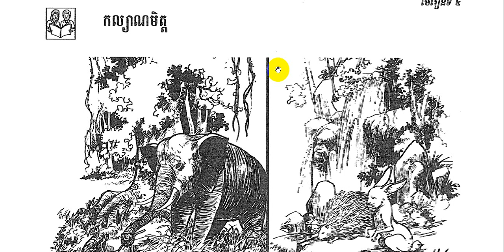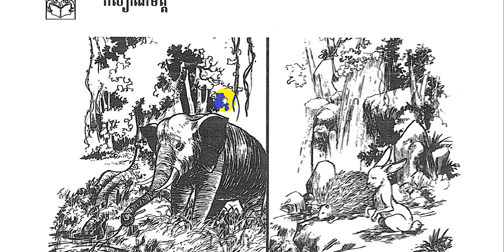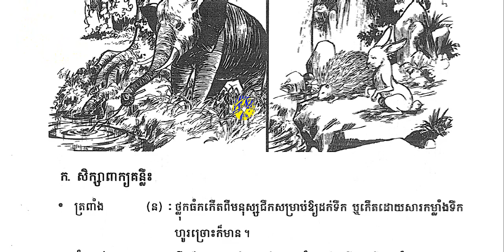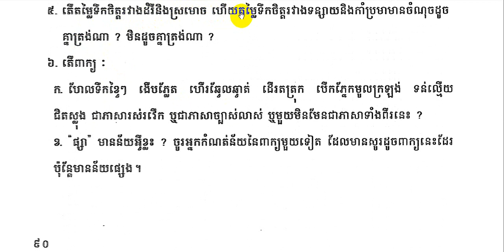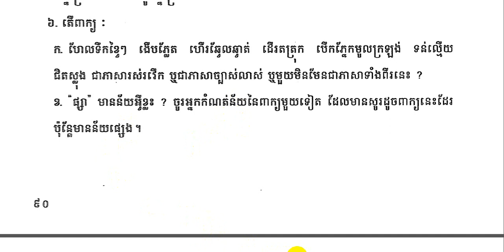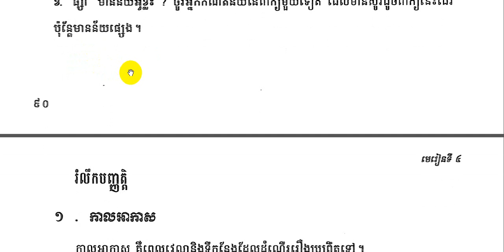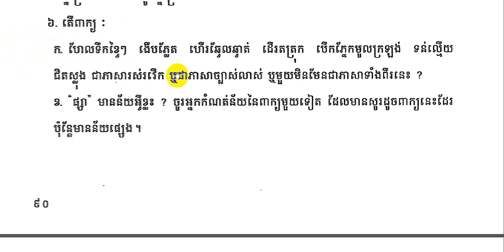មេរៀនទី៤៖ អំណាន ៖ កល្យាណមិត្ត|kal Lyan Mith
ភាសាខ្មែរថ្នាក់ទី៨ បោះពុម្ពឆ្នាំ២០១៧
_មេរៀនទី៤៖ អំណាន ៖ កល្យាណមិត្ត
_ទំព័រទី៨៧-៩០
អង់គ្លេស, ​​ ភាសាអង់គ្លេស, រៀនអង់គ្លេស, មេរៀនអង់គ្លេស, បង្រៀនអង់គ្លេស, សិក្សាអង់គ្លេស, វេយ្យាករណ៍អង់គ្លេស, ការសរសេរអង់គ្លេស, និយាយអង់គ្លេស, ស្តាប់អង់គ្លេស, English, Khmer, Cambodia, Cambodian, Khmer people, Cambodian people, Learn English, study English, រៀនភាសាអង់គ្លេស